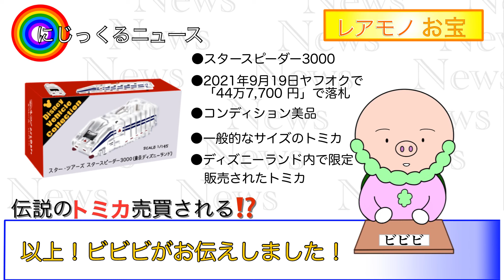【スタースピーダー3000 販売中止 トミカ 】（トミカ ニュース ）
伝説のトミカが売買されました！
 2007年に「ディズニーランド（TOKYO DISNEY RESORT）」内で短時間だけ販売された。トミカ 「スタースピーダー3000」は、なぜ？高額取引されるのかを、説明・解説しています。

【にじっくるニュース 2021年10月5日 調査】
●落札価格一覧「トミカ スタースピーダー シリーズ」
①「トミカ 東京ディズニーランド特注 スター・ツアーズ スタースピーダー3000 （美品・コレクター品） 」
終了日時：2021/09/19 00:11
落札価格：447,700円

②「TDL  ディズニーランド限定 トミカ スターツアーズ・スタースピーダー1000 赤 新品・未開封 スターウォーズ」
終了日時：2021/08/07 22:28
落札価格：2,400円

③「まとめ売り TDR限定 ディズニービークルコレクション トミカ スターツアーズ スタースピーダー1000 スペシャルバージョン 白&黒 2個セット 未開封」
終了日時：2021/04/10 23:53
落札価格：2,300円

④「未開封 ディズニー トミカ スターツアーズ スタースピーダー 白 1000」
終了日時：2021/08/15 22:27
落札価格：1,650円

⑤「未開封 ディズニー トミカ スターツアーズ スタースピーダー 黒 1000」
終了日時：2021/08/15 22:27
落札価格：1,650円

⑥「トミカのみ 3個セット ディズニー トミカ ディズニーリゾートクルーザー グランドサーキット スターウォーズ スターツアーズ スタースピーダー1000」
終了日時：2021/06/09 22:24
落札価格：900円

※取引データは「ヤフオク」の取引データを参考にしています。
※価格は、オークションを参考にしているので、コンディションや時期などの様々な要因で変化します。